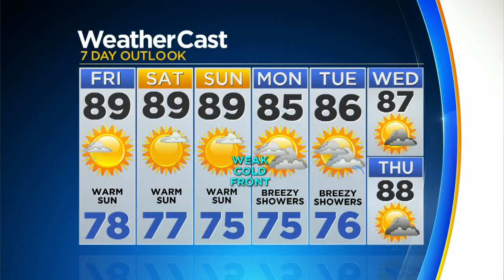CBSMiami.com Weather @ Your Desk 10-18-18 5PM